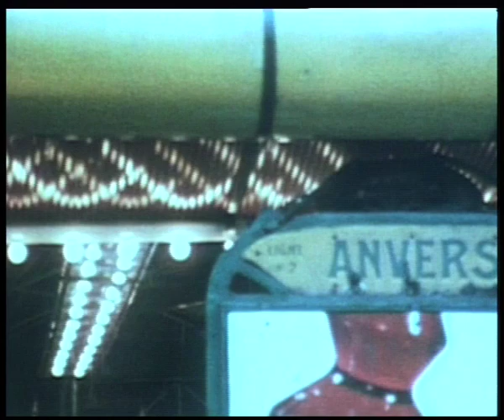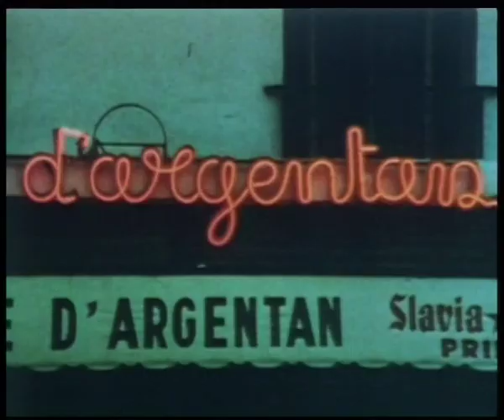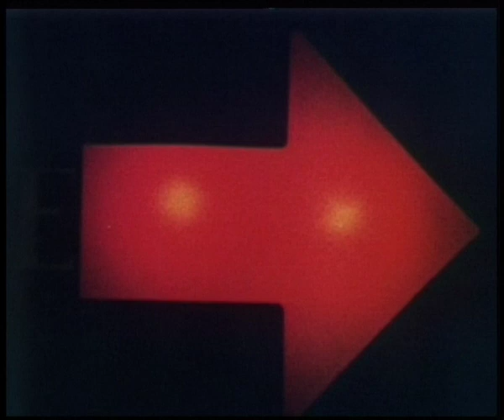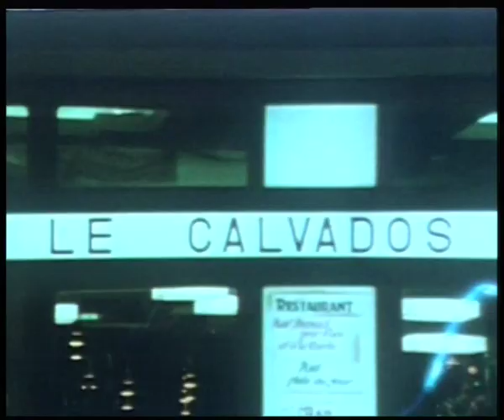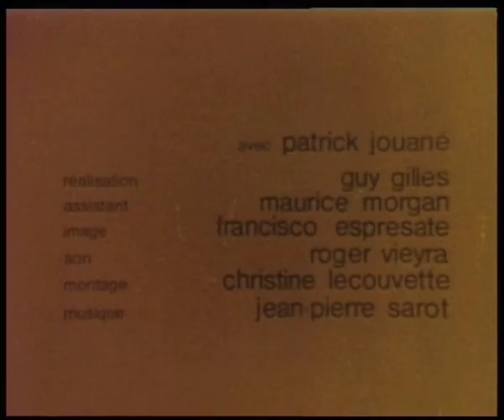Le Partant (1969) de Guy GILLES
Court-métrage réalise par Guy GILLES avec Patrick JOUANÉ